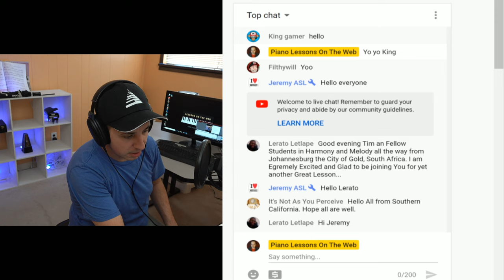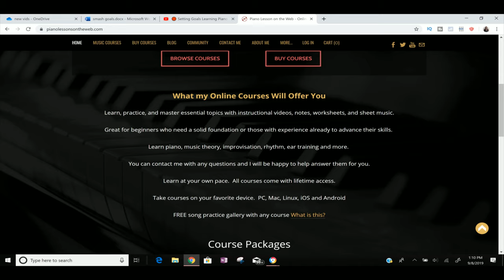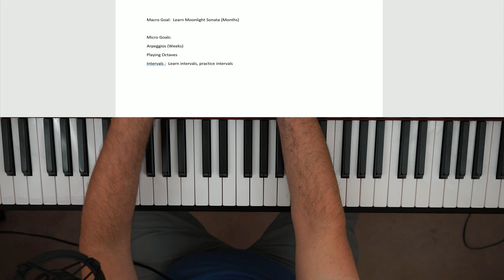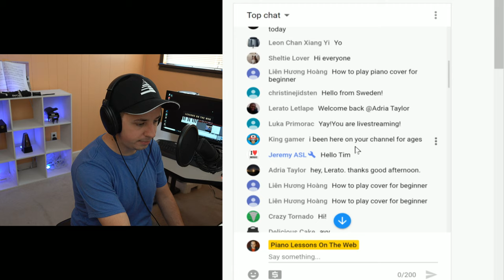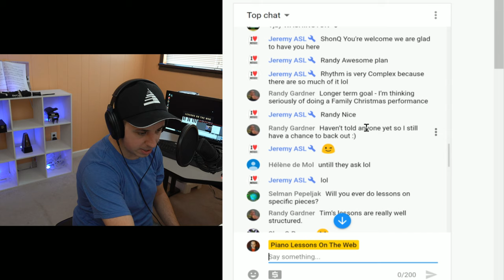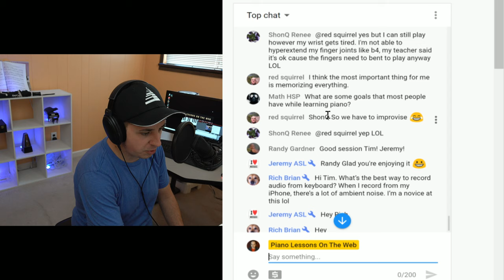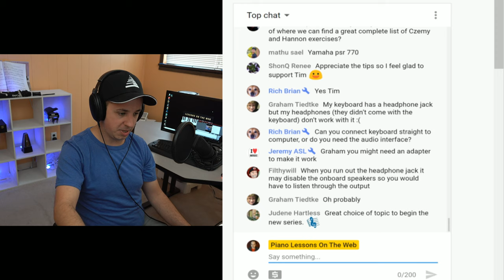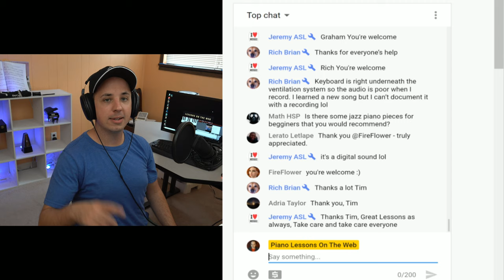🔴 Setting Goals Learning Piano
In today's live lesson, I teach you about setting goals while learning to play the piano!

CONTINUED LEARNING (ON YOUTUBE)
Lessons for Beginner Piano Students